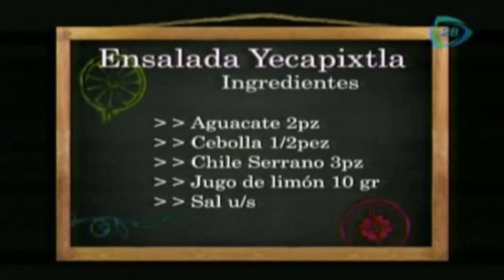Ensalada Yecapixtla / Cómo hacer una ensalada Yecapixtla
Hoy tenemos una receta deliciosa, qué tal preparar el fin de semana una rica ensalada Yecapixtla.
10 de julio 2015.